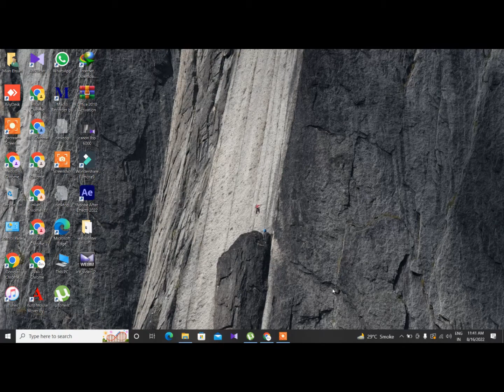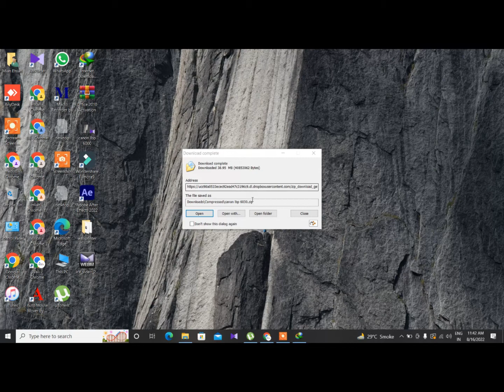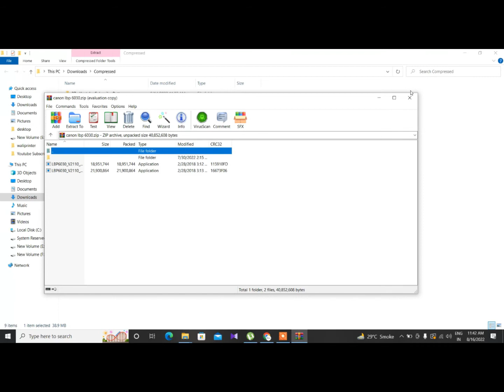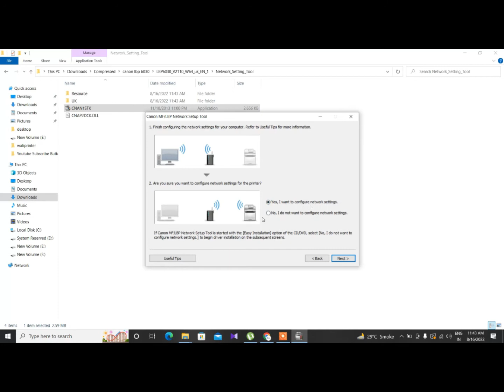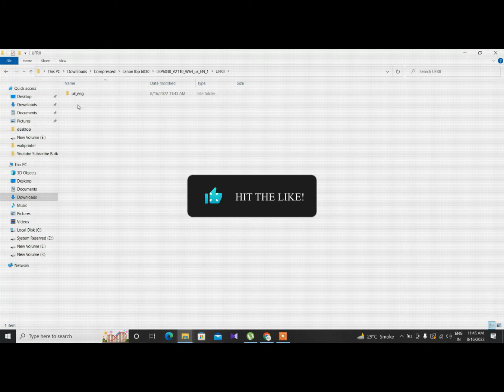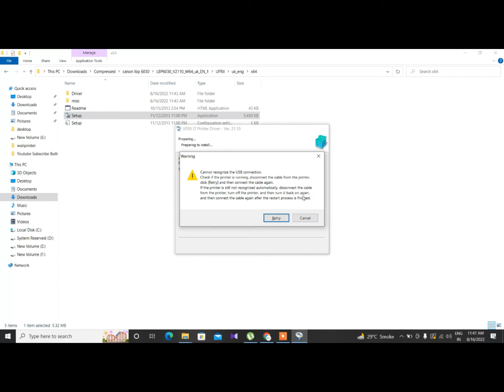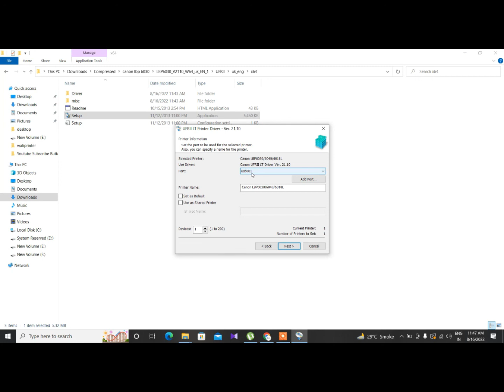HOW TO INSTALL CANON LBP 6030, 6018L, 6030w DRIVER IN WINDOWS 7 , 8 ,10 ,11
Driver Download